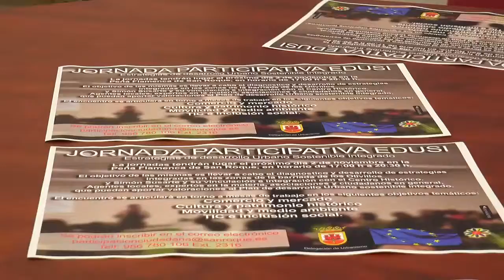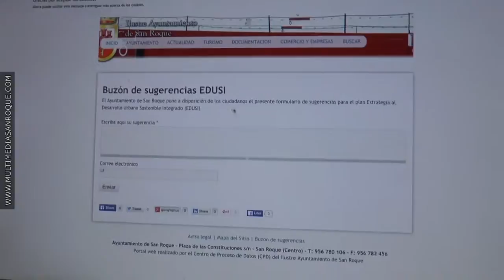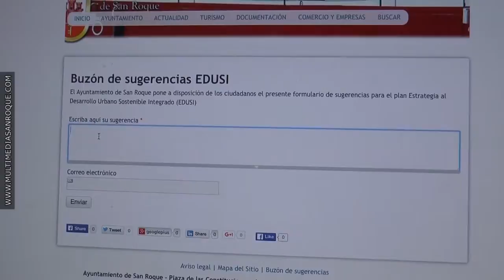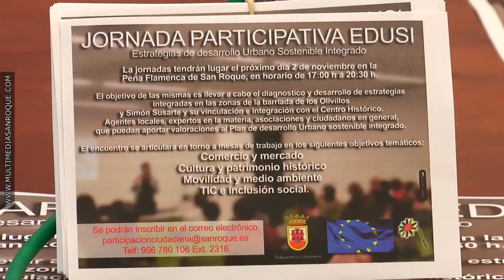TALLERES SECTORIALES EDUSI 31 OCTUBRE 2016